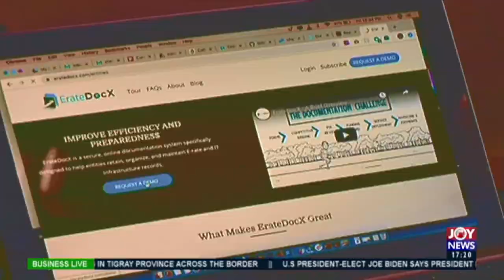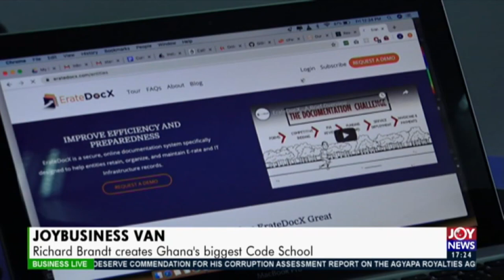Richard Brandt creates Ghana’s biggest Code School – Joy Business Van on JoyNews (11-11-20)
Click to this for more news: